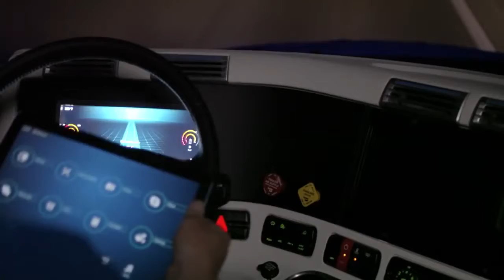Freightliner Inspiration Truck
Freightliner always strives to be the best in the business.
At New West Truck Centres we are so proud to service and sell this wonderful and trend setting brand.